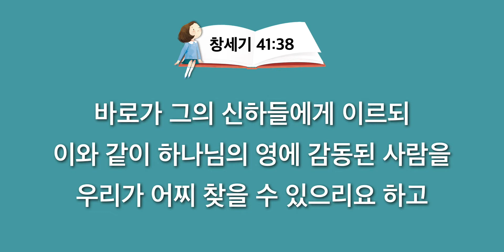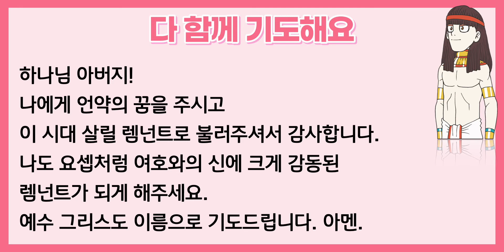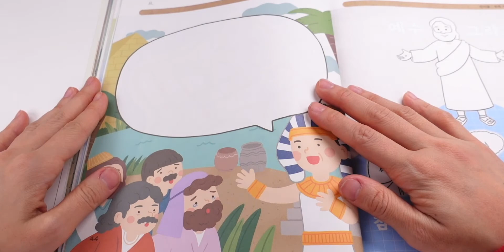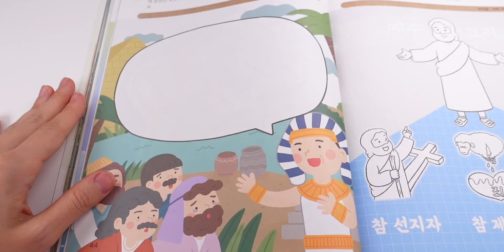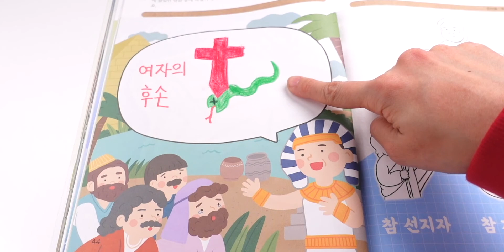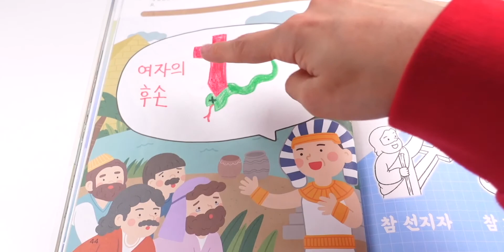2022. 1. 14. (금) 어린이 기도수첩